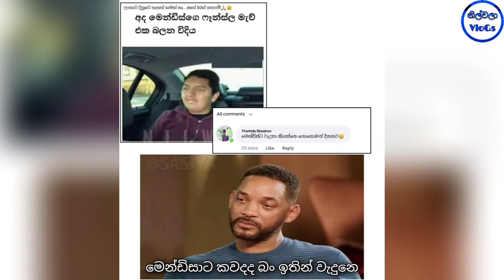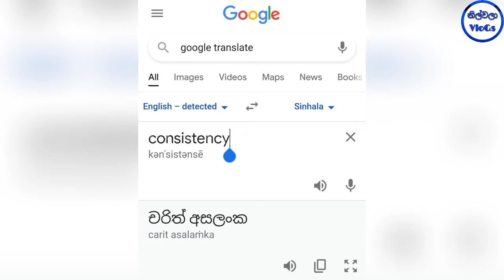Bukiye Rasa Katha|Cricket Special|🇿🇦🇱🇰🏏Sri Lanka vs Zimbabwe 3rd ODI|Sinhala Funny Memes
මෙහි අන්තර්ගත වීඩියෝහි සියළුම අයිතීන් නිල්වලා Vlogs චැනලය සතුය එය බාගත කර upload කිරීම මගින් ඔබේ චැනලය රිපෝට් විය හැක,